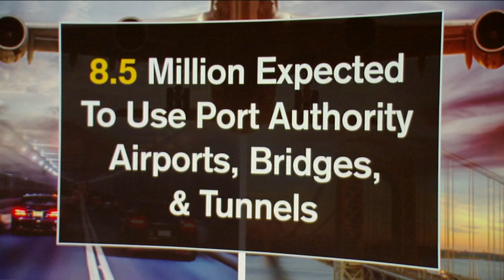8.5 million people expected to travel for Thanksgiving holiday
Morgan Norwood has more on holiday travel in the Tri-State area.